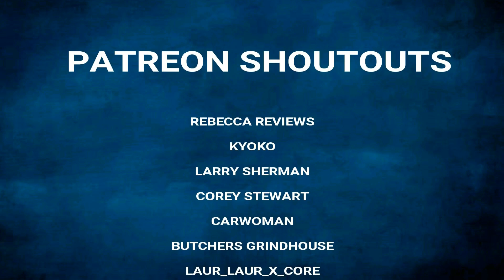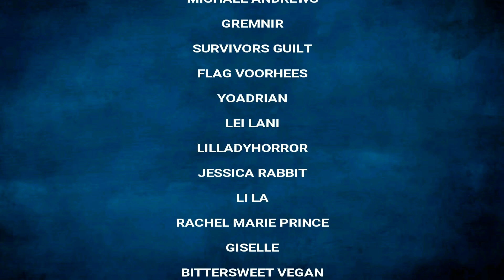Dexter New Blood UPDATE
Dexter morgan is back! Lets go over one last update before the big premiere!

VIDEO CREEP WISHLIST
Make me unbox stuff on video and send a cool gift! (feel free to send whatever you like but here are some cool ideas i would appreciate!)